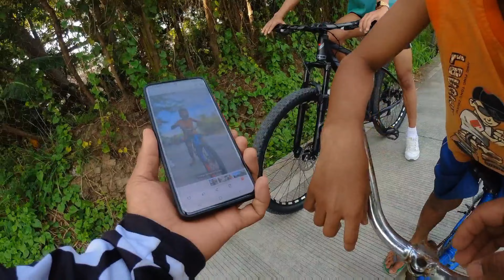PITIKAN SA DAVILAN CARMONA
Namitik kami ni junior ako tv sa davilan